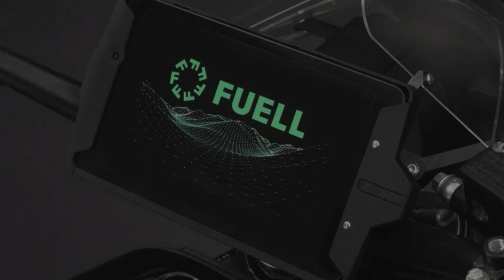Fuell Fllow-1S Electric Motorcycle 2022 Slideshow